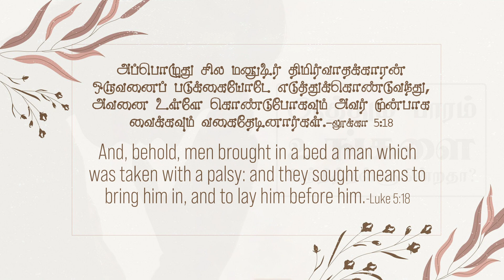லூக்கா 5:18- Luke 5:18- DD -31st October 2021